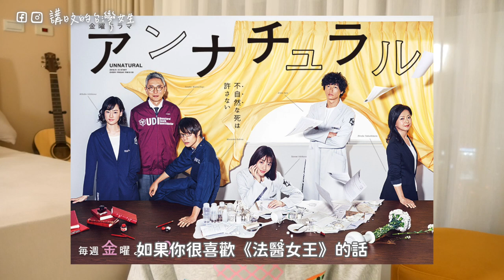本季必看日劇！分享我過年看了哪些劇｜講日文的台灣女生 Tiffany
0:30 監察醫朝顏
2:19 虹色病例簿
6:30 天國與地獄
9:30 我家女兒交不到男朋友
12:22 我家的故事

◇講日文的台灣女生◇
我是Tiffany 蒂芬泥，泥巴的泥。
100%的台灣人，從2013年進入日文系開始學日文的道路。
2017年9月-2018年9月在東京交換留學一年，目前定居台灣從事口譯的工作。
這個頻道主要是分享我最近學到的日文，還有我怎麼去理解日文的各式文法和用語。
立志成為帶動大家一起學日文的勵志演說家！

這不是一個日文教學頻道，只是把我曾經搞不懂的東西爬梳一下，再用我的語言分享出來而已。目前累積的影片都是在大家的鼓勵與回饋下完成的。

這裡的分享都是我自己消化之後的產出，可能會有講錯的地方
還要麻煩大家多多跟我討論和提醒了～
大家糾正我的地方都會補充在影片的更多資訊裡
(也就是這個欄位)
那麼就請多多指教了。
一起在學日文的道路上拔腿狂奔吧！

每週一晚上9點 上傳新影片

如果你願意協助我上影片字幕，我會非常感謝你！

今天的影片內容▶

【蒂芬泥的其他影片】

不會做菜的我跑去日本做滷肉飯 feat. 強運少女RU

從日文程度0到在日本工作 日本就職經驗談 feat.阿倫 Alan Channel

女生注意⚠️這些日文只有男生可以用！ feat. 撒醬x日初

改掉這個發音日文變得好標準！台式發音矯正室 feat. IKU老師

不要這樣講日文！日本人糾正台灣人的台式日語發音 feat Kyon&Ai

變態卻有效的背單字方法 feat.王可樂老師

只有日本人懂的英文？salary man, jet coaster 和製英文英日意思比一比 feat.英文易開罐

日本情侶10天才見一次面？台日戀愛觀大調查！ feat. D-saki

本週關鍵字：